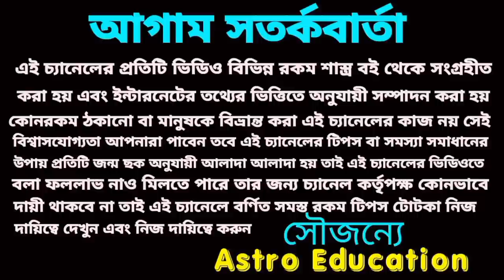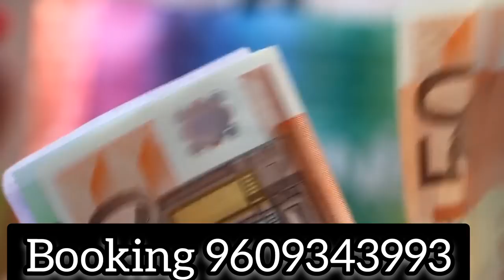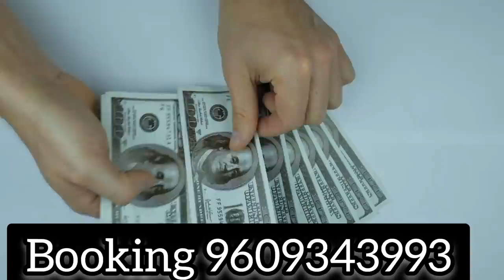6 October 2022 gift for 5 Rashi!